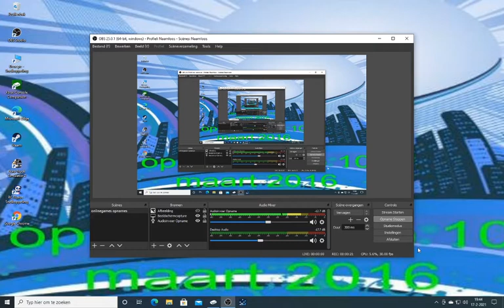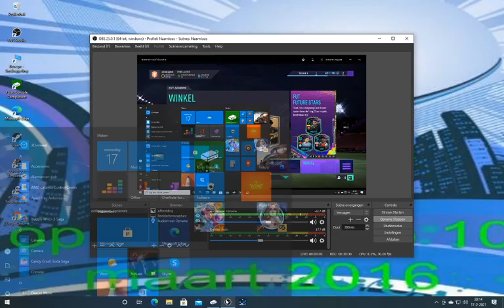fifa 21 ultimate team# 15 nieuwe keeper